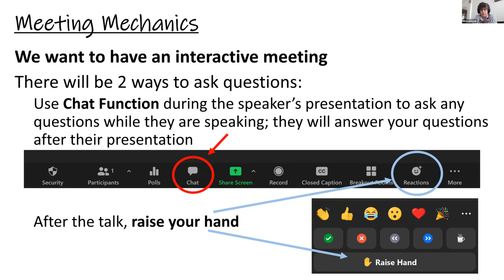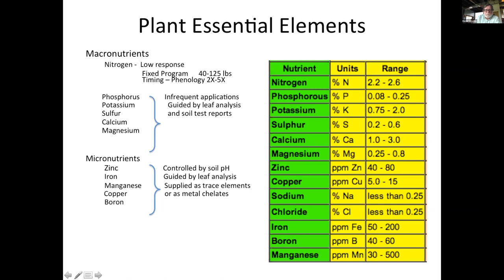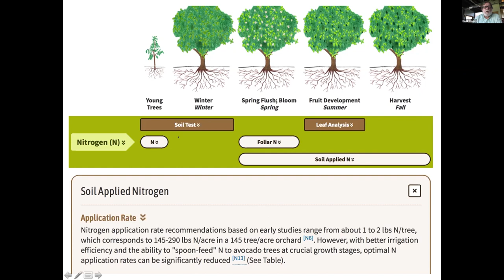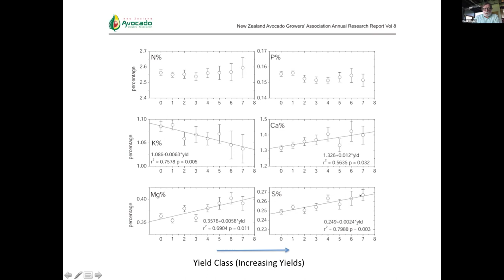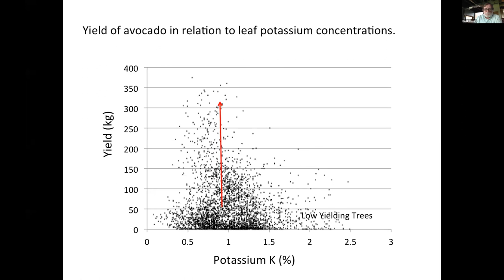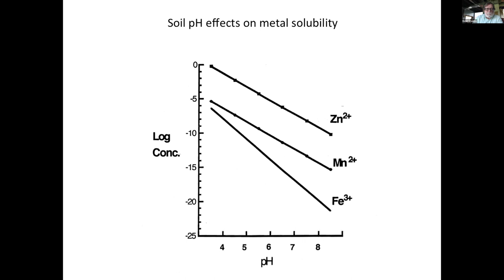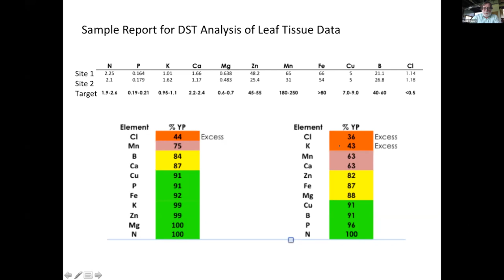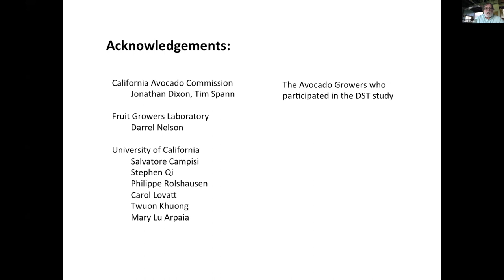D. Crowley - Fertilization of avocados for increased yield potentials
to download this Avocado Cafe presentation